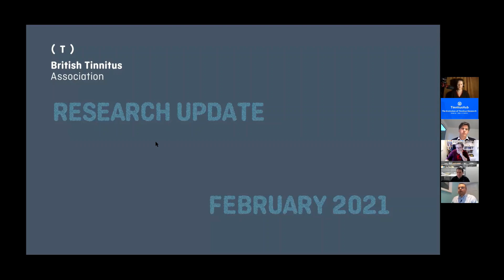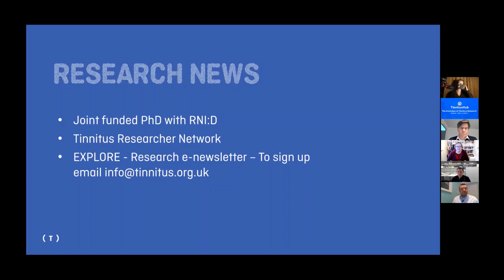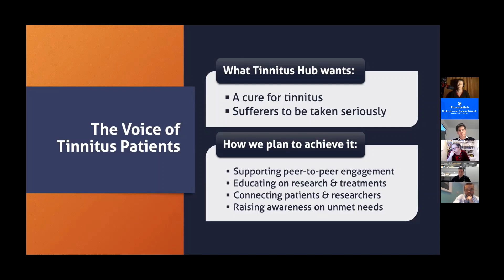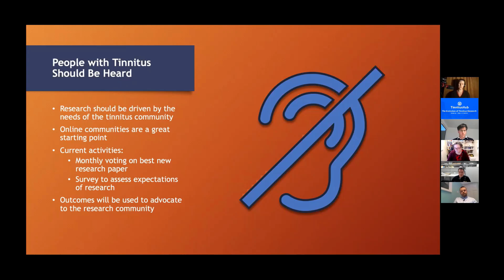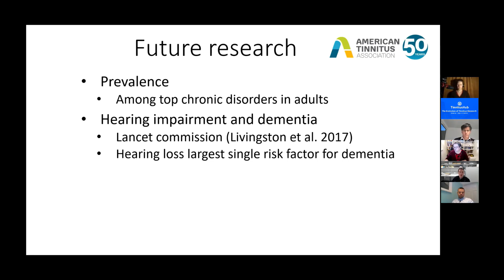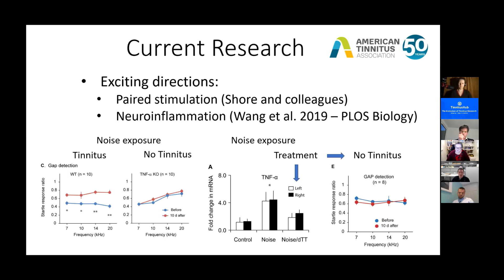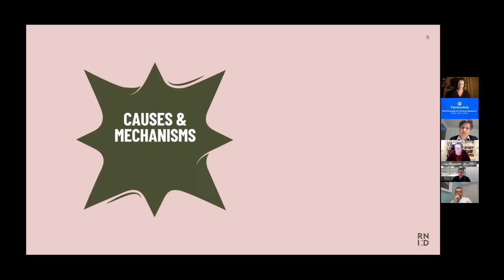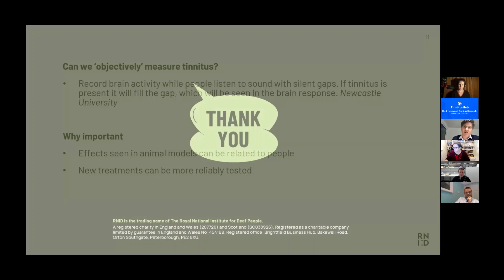Webinar: The Evolution of Tinnitus Research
For this TinnitusWeek, we co-hosted a webinar titled "The Evolution of Tinnitus Research" with British Tinnitus Association. Panelists were David Stockdale from the BTA, Hazel Goedhart from Tinnitus Hub, Phillip Gander from American Tinnitus Association, and Ralph Holme from RNID.

This is the recording of the webinar. We apologize for the less than ideal audio quality, but hopefully you will still enjoy this. We hope to organize more research webinars in the future!